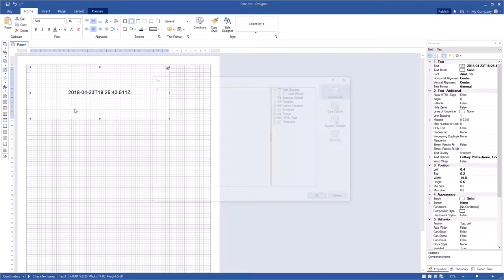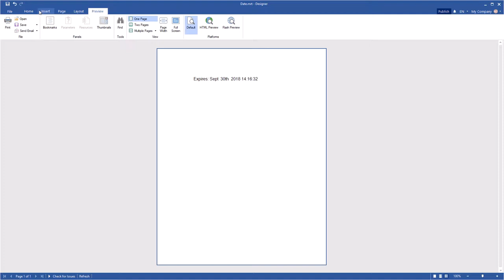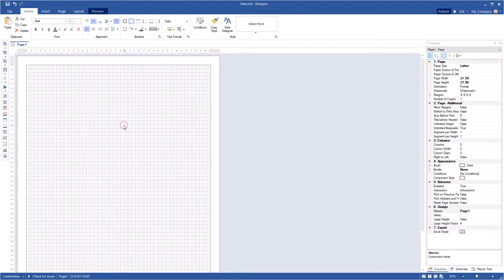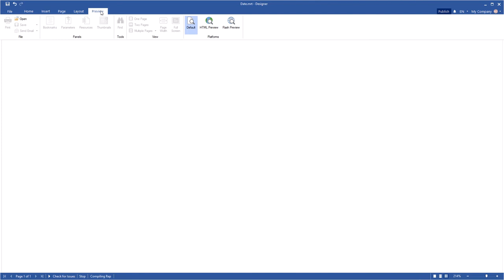WinForms Reporting Tools: Using Date Format in Reports [Shot on v2018]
This video demosntrates how to:
1 Use date format for text;
2 Use date format for data column;
3 Change date format mask;
4 Change data column type.